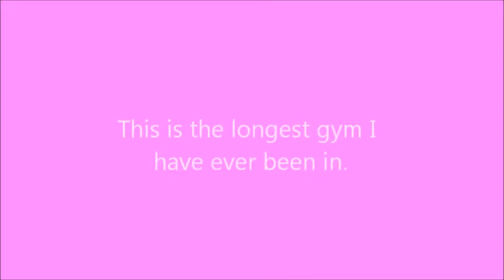Pokemon Emerald Walkthrough Part 44 - Gym Battle # 7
I enter the longest and the hardest gym I have ever been in.